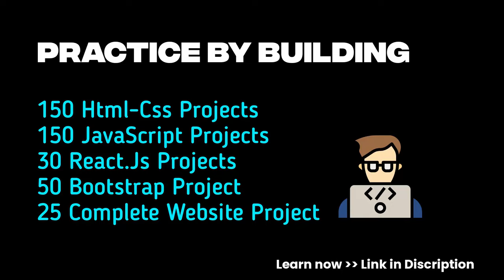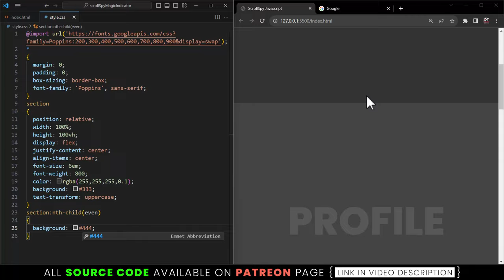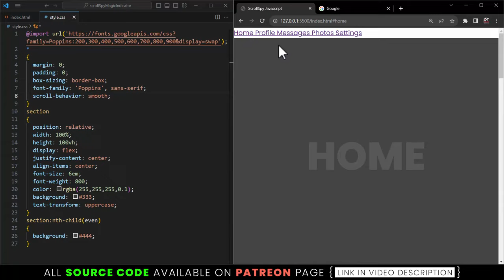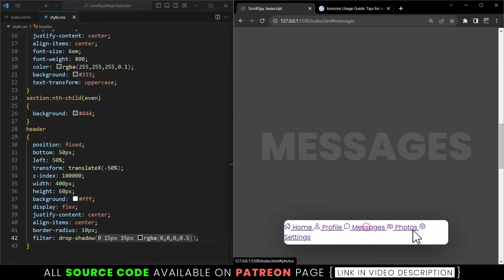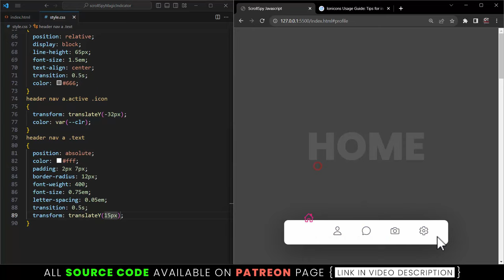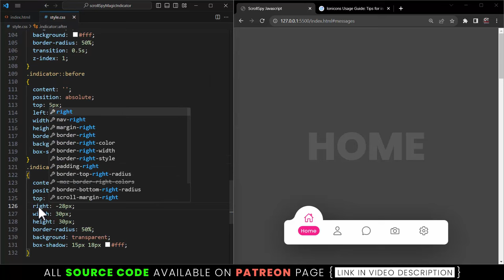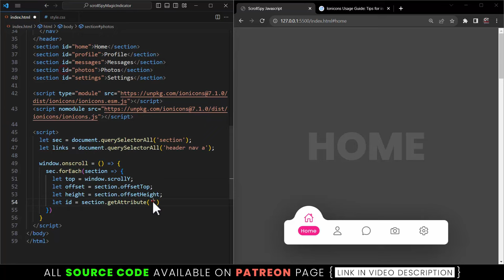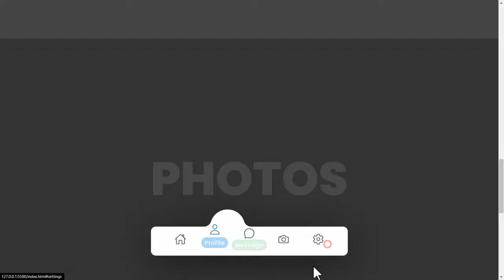Scrollspy | Active Icon Navigation Menu on Page Scroll using CSS & Javascript